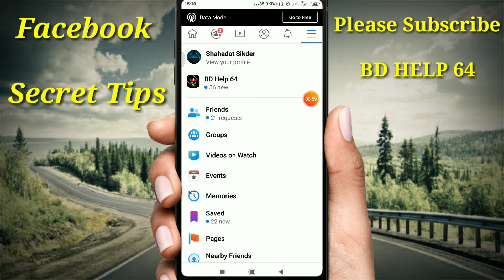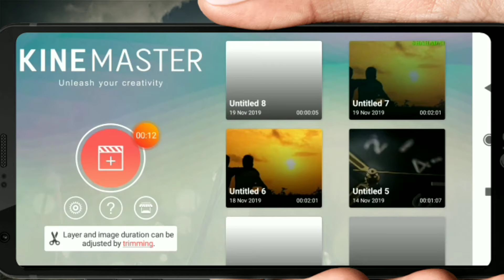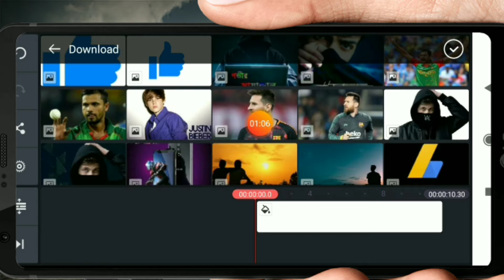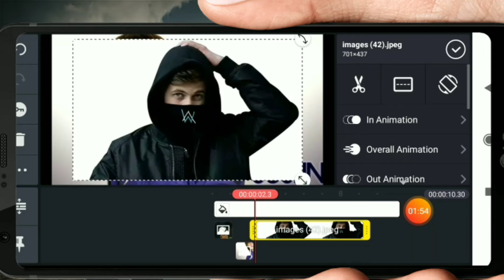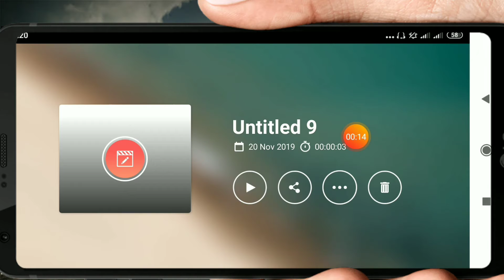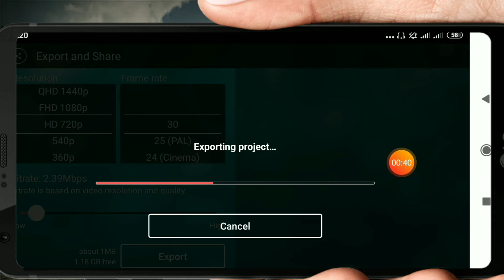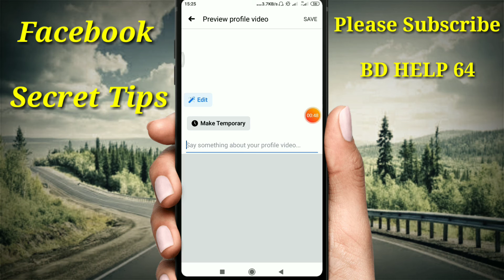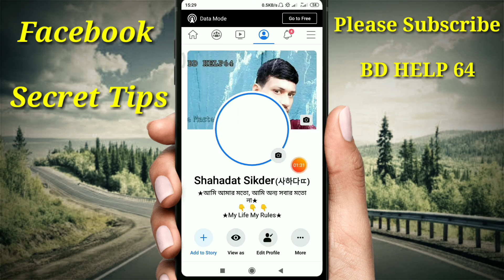ফেসবুক প্রোফাইলের গোপন একটি জাদুকারী কাজ || Facebook Tips Bangla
এমন সকল ভিডিও পেতে সর্বদা আমাদের সাথেই থাকুন ধন্যবাদ।।